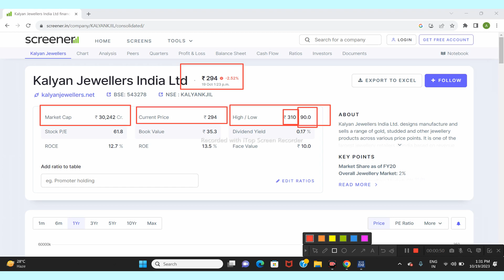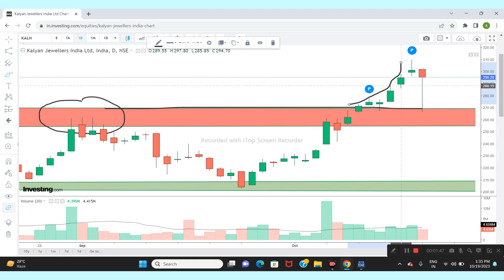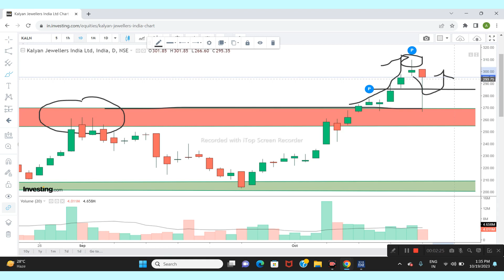Kalyan Jewellers Ltd Share News | Next Target | Latest News | Stock Analysis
kalyan jewellers share tamil
kalyan jewellers share price
kalyan jewellers share today
kalyan jewellers share market
kalyan jewellers share long term
kalyan jewellers share news telugu
kalyan jewellers share target price
kalyan jewellers share news malayalam